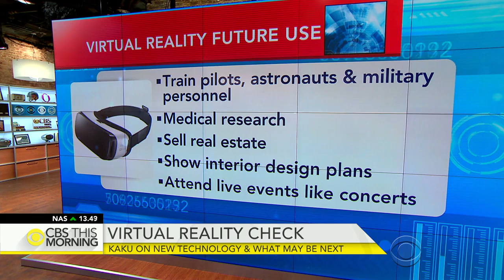What's next in virtual reality technology?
Revenue from virtual and augmented reality could reach $120 billion by 2020, but what will the future of this advanced technology look like? CBS News science and futurist contributor Michio Kaku joins "CBS This Morning" to discuss why this is the "next big thing."